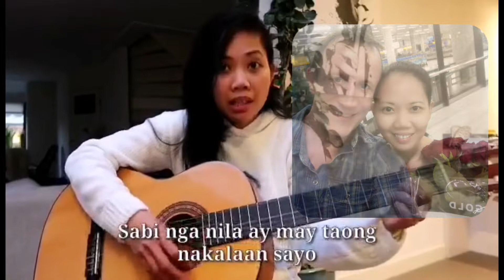SALAMAT, OH BATHALA | OWN COMPOSITION | SHORT VIDEO | PINAY-DUTCH LIFE ❤️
Inday Val & Fam

🎗️ SOCIAL MEDIA🎗️

🎗️ FAQ'S 🎗️

CAMERA used? - Canon G7x mark iii & Huawei Mate 20 Pro😊

What is the content of your VLOG? - Our Vlog is all about our Family's journey and life experiences, Travels, Long Distance Relationship (LDR) advices, Couple's Challenges (Games), Our Life in Holland, and Parenting.

Where do you LIVE? - We are here in NETHERLANDS mga Inday❤️

NATIONALITY? I'm a Filipina and my partner is Dutch, so that makes our baby XAVY a Filipino-Dutch  Boy👨❤️